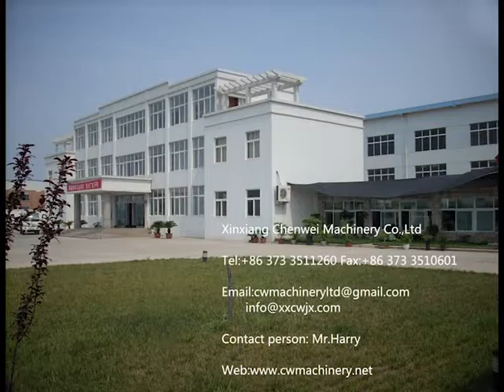Electric vacuum conveyor for detergebt powder conveying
1. Brief Introduction of vacuum feeder

The Vacuum Conveyor consist of vacuum pump(no oil and water), stainless steel
suction  tube, flexible hose, PE filter or SUS316 filter, compressed air cleaning device,
pneumatic discharging device, vacuum hopper and automatic level control device.
This machine can reach GMP standard and is the ideal feeding to food industry
and pharmaceutical industry.

2. Application of vacuum feeder

Vacuum Conveyor is the most advanced, perfect vacuum conveying equipment of
powder material, granular material, powder-granular mixture. It can automatically
transport a variety of materials to mixing machine, packing machine, injection molding
machine, grinder etc. With the advantage of cost reducing and no powder pollution.